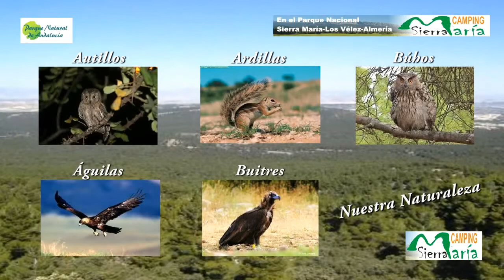Camping Sierra de María - María - Almería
:: Video montaje del alojamiento y su entorno :: Nuestros Bungalows están equipados con todas las comodidades para que disfrutes del descanso y el placer de nuestra Sierra de María. Ubicados entre Encinas, pinos y Chaparras y totalmente integrados en el paisaje. Un lugar ideal para el descanso y el deporte de aventura. En plena Sierra de Maria. Camping familiar y ecológico situado en el Parque Natural Sierra de María Los Vélez, en la provincia de Almería, Comunidad Automoma de Andalucía, España. Declarado Parque Natural por sus valores medioambientales y ecológicos, adscrito a la Carta Europea de Turismo Sostenible. Aquí el hombre del neolítico dejo su huella.